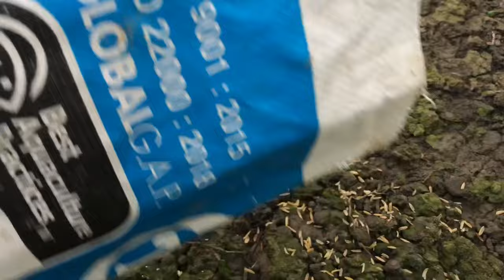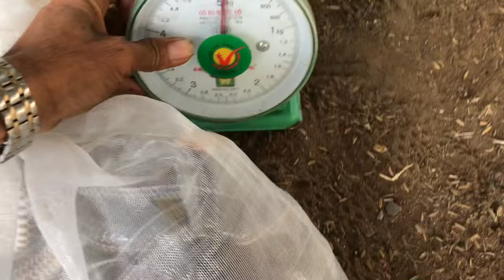Võ Chí Tâm khai xuân bẫy rắn đầu năm mới 2024 trúng mánh hàng khủng phần 540/ Săn bắt Sông Hậu TV